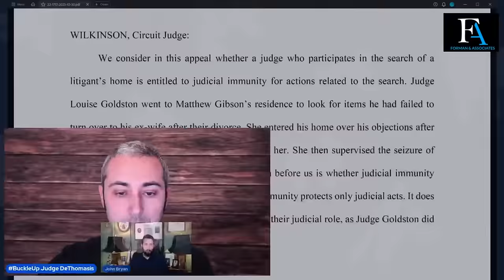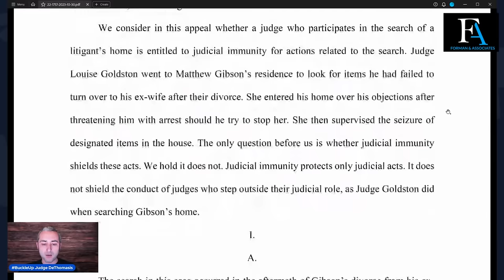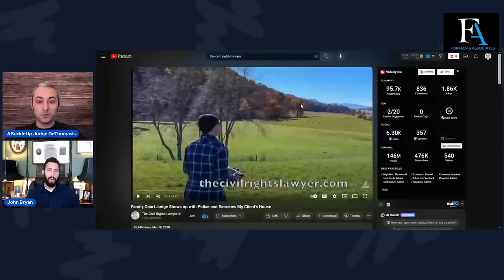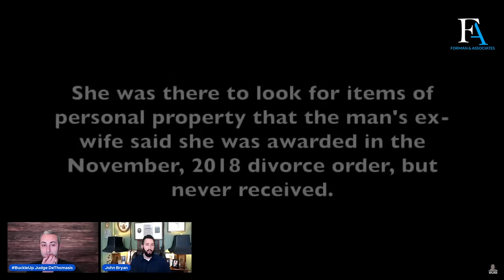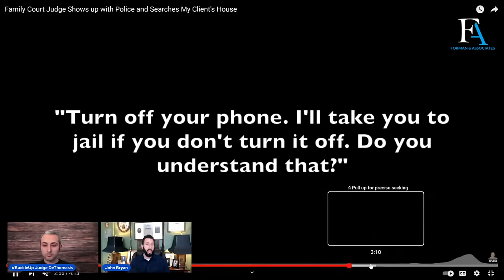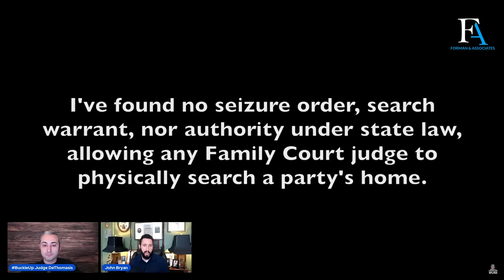Judge LOSES her ABSOLUTE Immunity w/ Special Guest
This case almost appears unreal, but it is 100% true.

Is @WhatTheHales Judge Craig Constantine DeThomasis Next?! When he acted as Lynette Preston's Attorney in the earlier hearings with Mark Feather?

A judge goes to a person's home to help the police in their search and threatened the occupant with arrest if he refuses to let her in. This is an unprecedented act by a judge.

The judge argues she is immune from lawsuit because of "absolute judicial immunity." Here is what the Court of Appeals said:

The facts:
"Judge  Louise  Goldston  went  to  Matthew  Gibson’s  residence to  look  for  items  he  had  failed  to  turn over to his ex-wife after their divorce. She entered his home over his objections after threatening him with arrest should he try to stop her. She then supervised the seizure of designated items in the house."

The ruling:
"The only question before us is whether judicial immunity shields these acts. We hold it does not. Judicial immunity protects only judicial acts. It does not shield the conduct of judges who step outside their judicial role, as Judge Goldston did when searching Gibson’s home."

Matthew Gibson v. Louise Goldston, No. 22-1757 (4th Cir. 2023)

This is INSANITY!